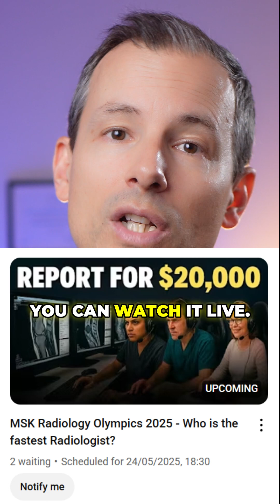The Most Toxic Belief in Radiology is...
Speed! That is why I will host the MSK Olympics, a speed reporting competition for radiologists with 20k in prizes.

link to stream (get notified)

let me know how fast the quickest radiologist will report knee, shoulder and ankle MRI...